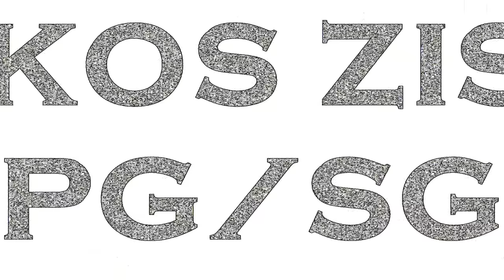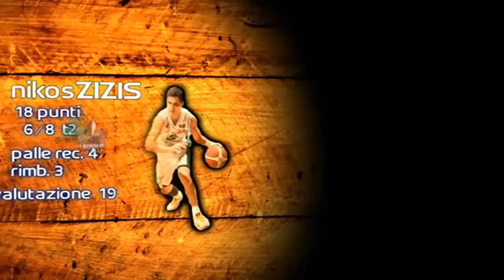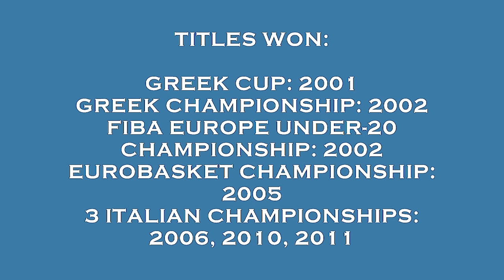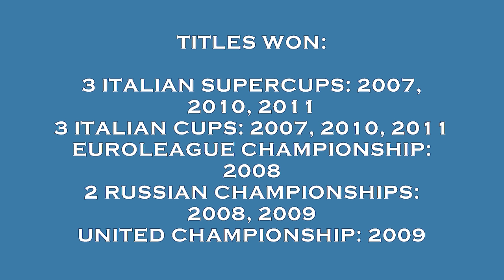Nikos Zisis is The Lord of The Rings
Greek basketball star Nikos Zisis.